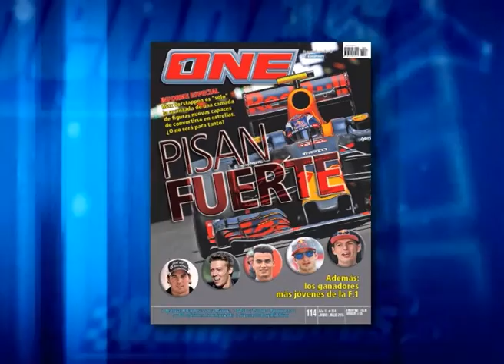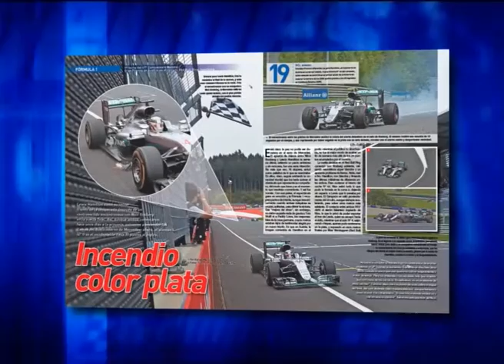CAMPEONES NEWS - 12-07-2016 - BLOQUE 1 - NASCAR Y PREVIA 200 KM DE STC2000